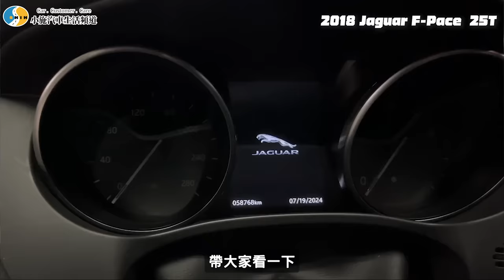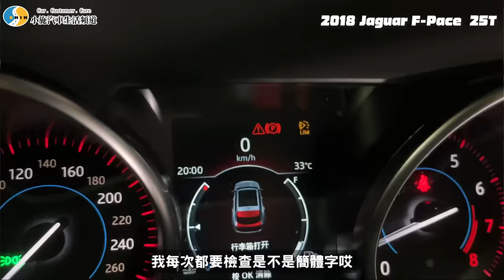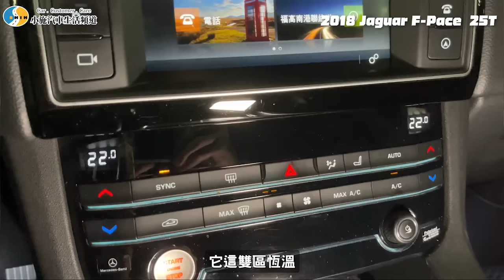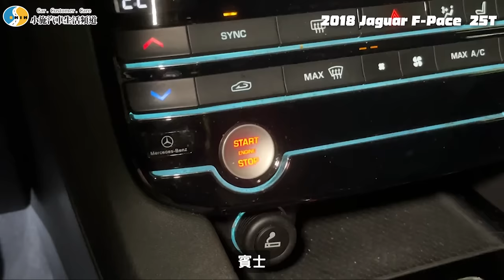【你要賣多少EP94】六年折價你一定猜不到!?史上車價蒸發最快…/2018 Jaguar F-Pace Prestige 25T RWD